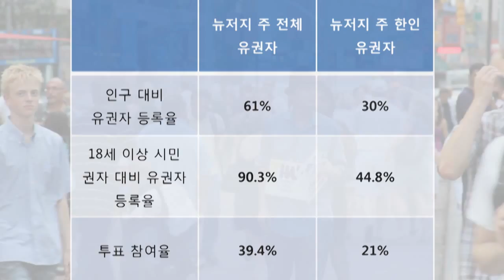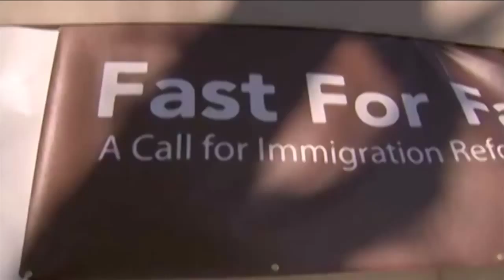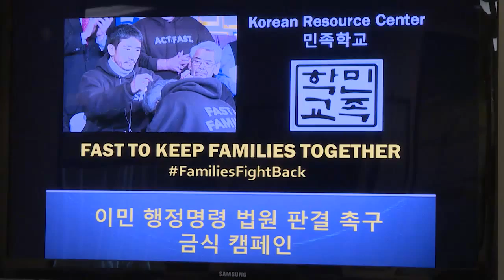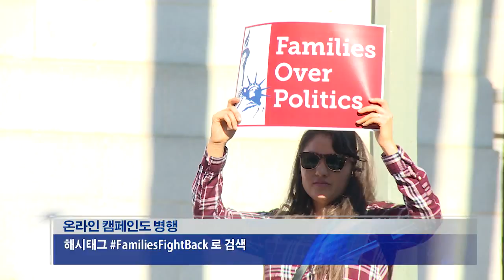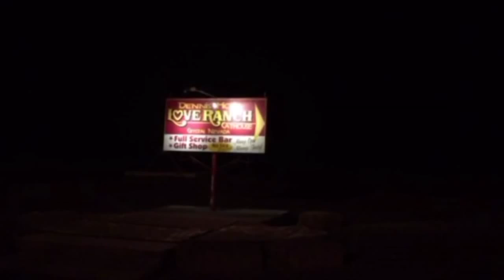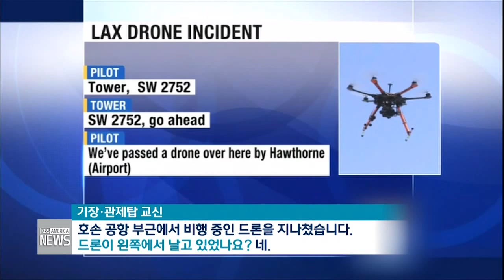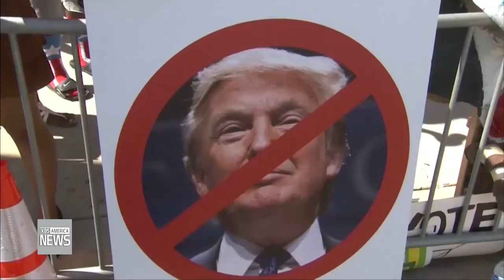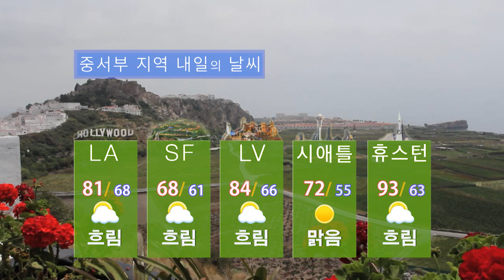10 15 15web